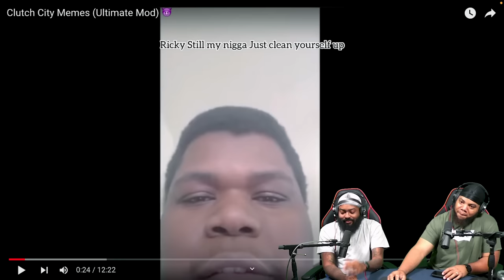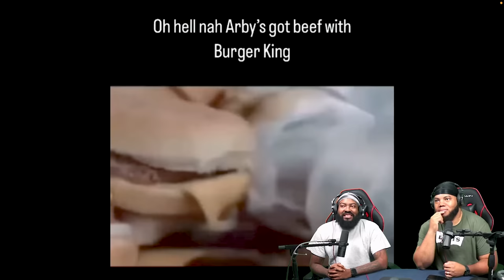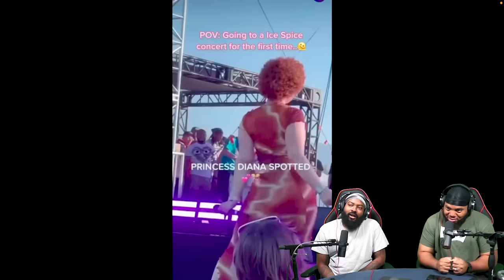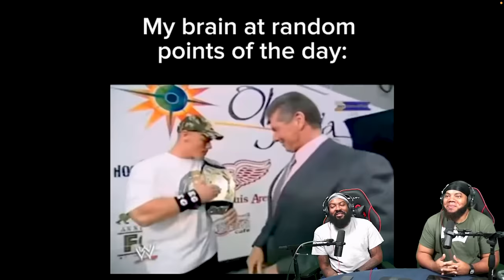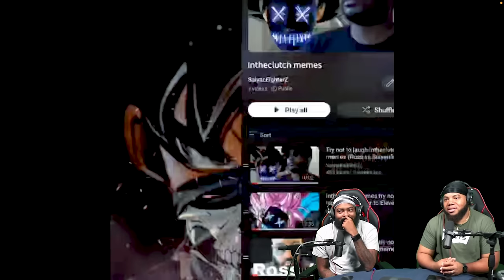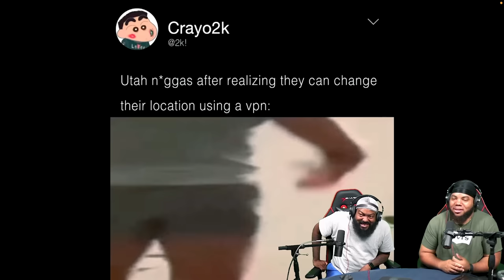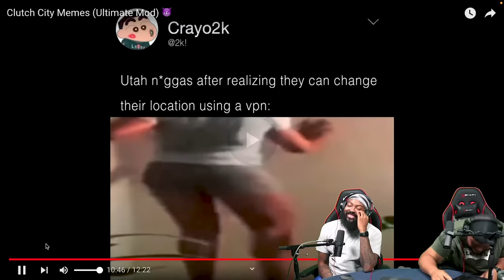INTHECLUTCH REACTS TO Clutch City Memes (Ultimate Mod) 😈